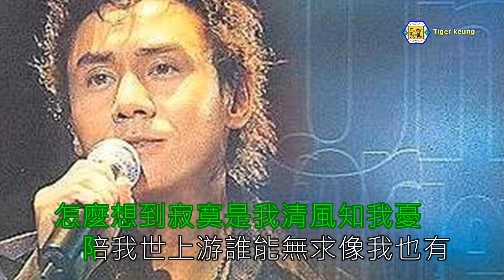黃凱芹(天涯路)